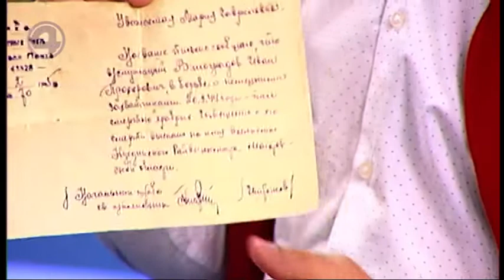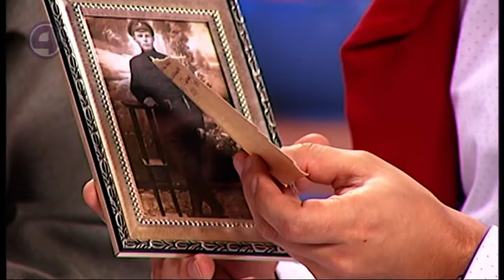Специальный проект в Ельцин-центре "Я смотрю на фотокарточку" 28.02.20